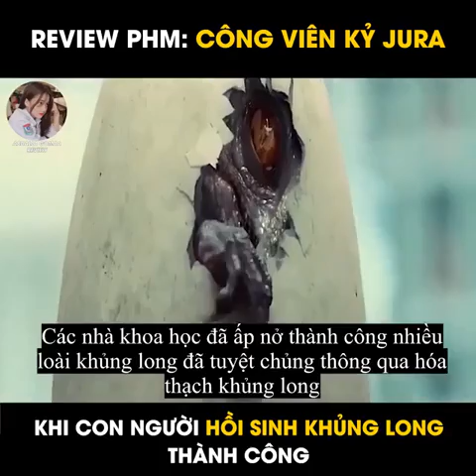REVIEW PHIM : CÔNG VIÊN KỶ JURA